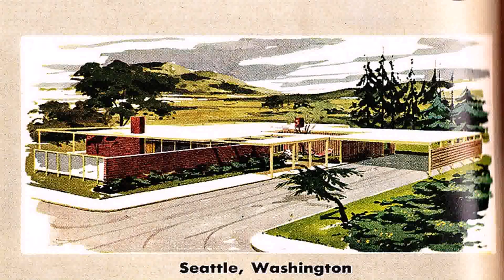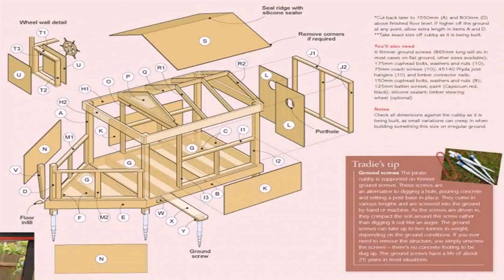House Plans Seattle Washington (see description)